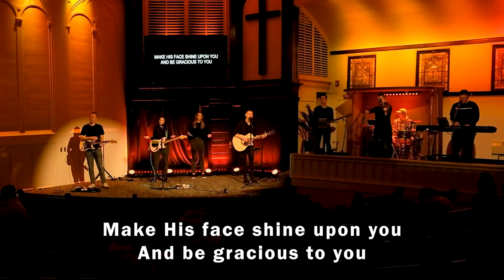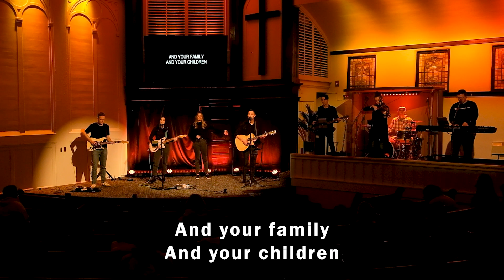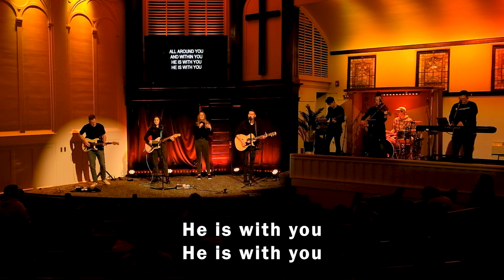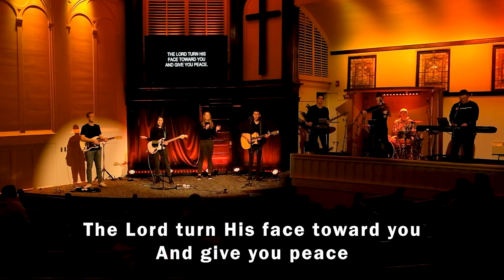The Blessing | Kari Jobe